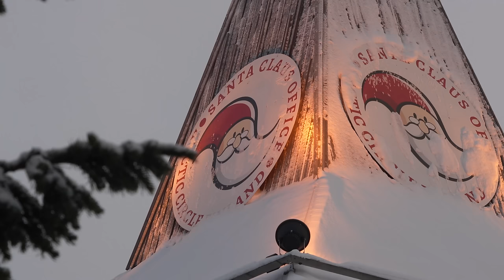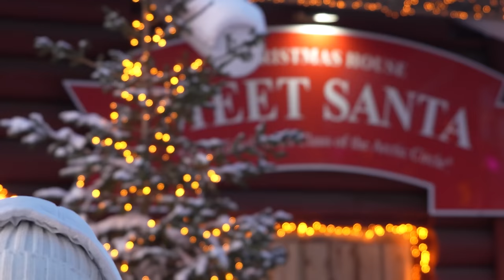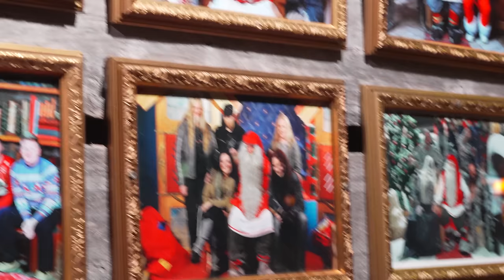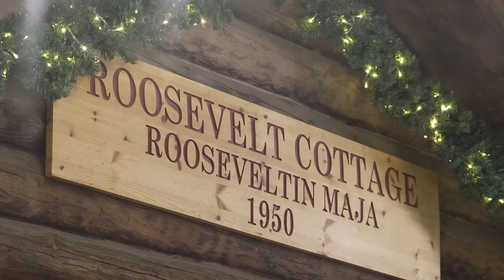საშობაო ქრონიკები ლაპლანდიიდან Christmas Chronicles: Lapland's Unforgettable Winter Journey! 🎄❄️"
Welcome to an unforgettable journey in the Arctic wonderland of Rovaniemi, Lapland! 🌲❄️ Join me and my friends as we explore the enchanting Santa Claus Village, where dreams come to life. In this YouTube video blog, we dive deep into the magic of the season, meeting none other than Santa himself in his cozy office, surrounded by heartfelt letters from around the globe.

Our adventure took an unexpected turn when we encountered the majestic reindeers, and we couldn't resist taking a sleigh ride through the snowy Santa Village, creating memories that will last a lifetime. Explore with us as we browse through the charming souvenir shops, filled with unique treasures capturing the essence of Lapland.

But the excitement didn't stop there! Brace yourself for an extreme night ride on snowmobiles in the frigid Lapland night, where temperatures plummeted to a bone-chilling -16 degrees. Feel the adrenaline as we race through the pristine, snow-covered landscapes under the Northern Lights.

The journey continued to a husky farm, where we met these energetic, furry friends and embarked on a thrilling husky sled ride across a frozen lake. The crisp Arctic air and the breathtaking scenery created an experience like no other.

For the daring, we took on the challenge of a traditional Finnish sauna, followed by a plunge into a frozen lake. The juxtaposition of the intense heat and the icy waters was an exhilarating and unforgettable moment that truly tested our limits.

Join us on this Arctic expedition filled with joy, wonder, and a dash of extreme adventure. 🌍✨